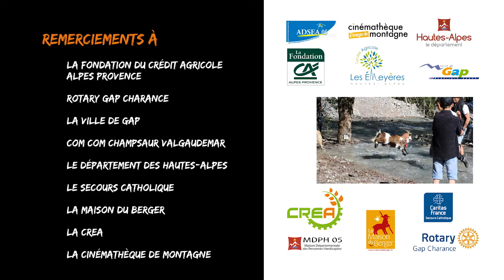LA TRANSHUMANCE POUR REMEDE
Teaser du film LA TRANSHUMANCE POUR REMEDE réalisé par Gilles CHARENSOL en 2019. Ce film sera diffusé aux Rencontres de la Cinémathèque de Montagne le samedi 23 novembre à 16h00 au Quattro à Gap.